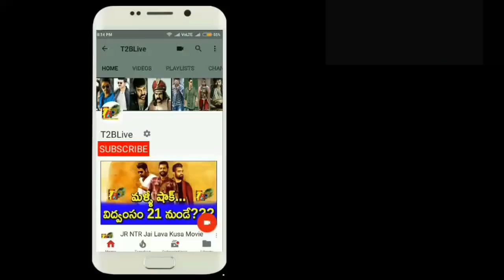Shailaja Reddy Alludu Day 2 Box Office Openings || Day 2 Openings Of Shailaja Reddy Alludu | Chaitu